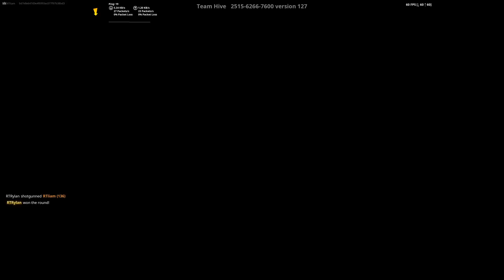Fortnite box pvp